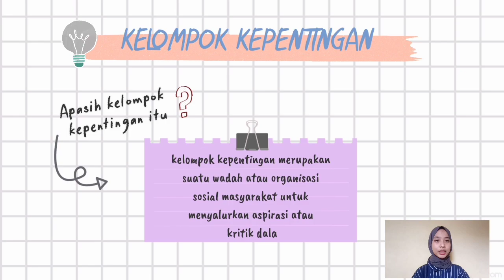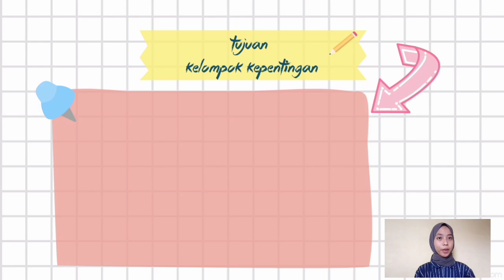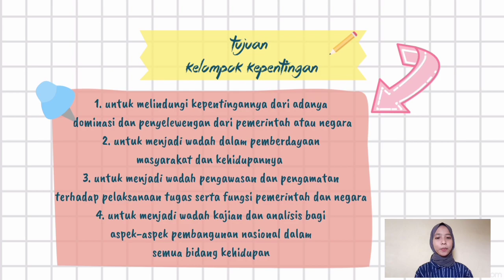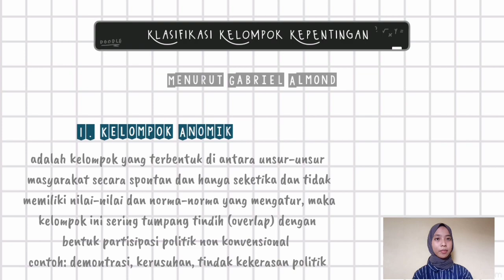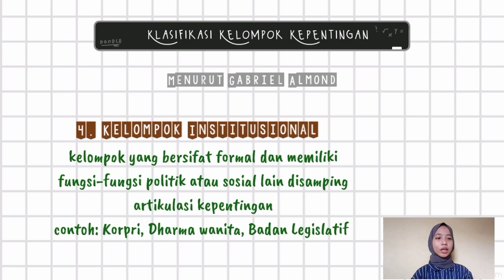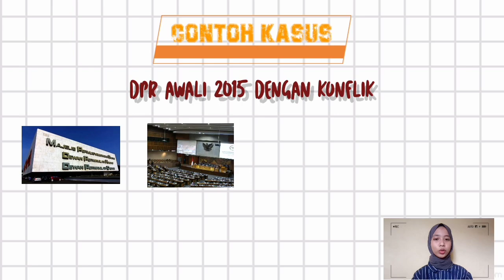Kelompok Kepentingan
Nama: Sella Agustina
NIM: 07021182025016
Kelas genap indralaya
Dosen pengampuh: Randi, S.Sos, M. Sos